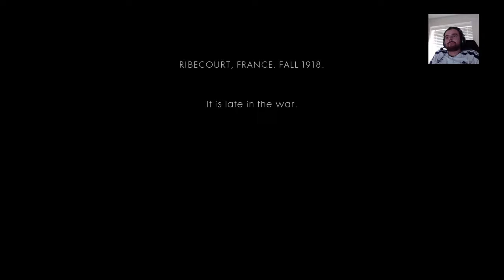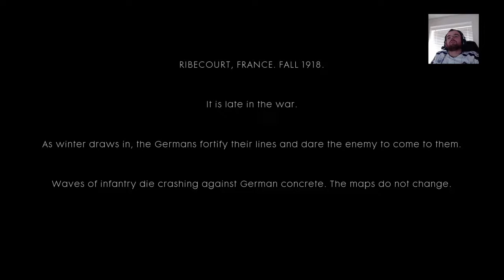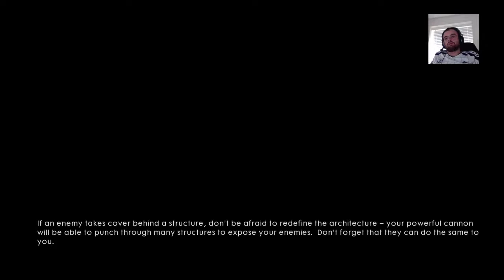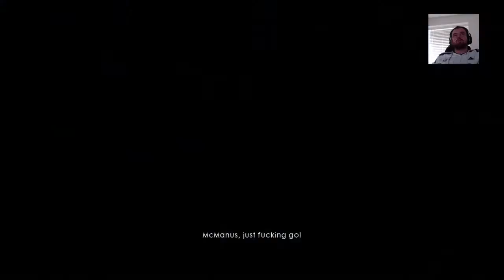Battlefield 1: Through Mud and Blood Part 1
Battlefield 1: Through Mud and Blood Part 1- First actual storyline on battlefield 1
Through Mud and Blood part 1.